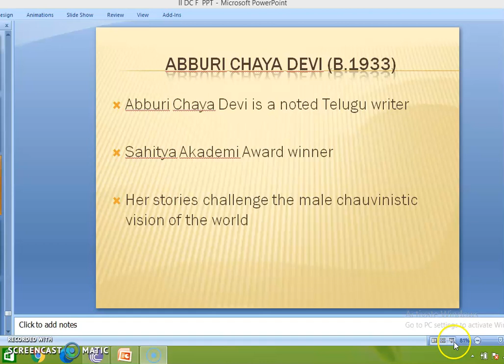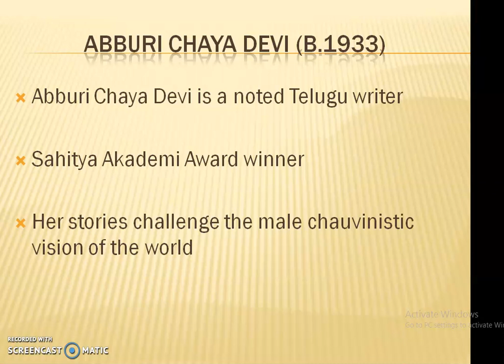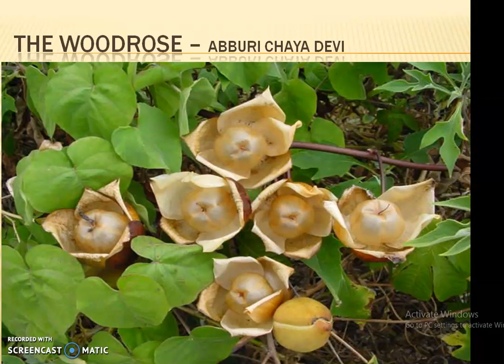The Woodrose - Summary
The Woodrose - Abburi Chaya Devi (short story) - summary.